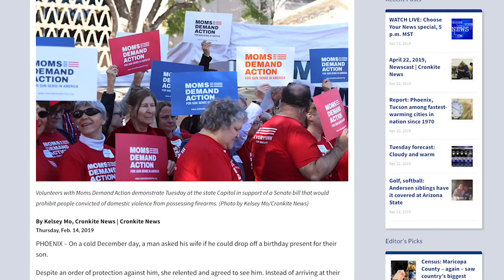Spring 2019 Outstanding Graduate: Kelsey Mo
Outstanding students are set to graduate from Arizona State University on May 6, 2019. Among them is one amazing grad, Kelsey Mo: BA journalism and mass communication, The Walter Cronkite School of Journalism and Mass Communication.